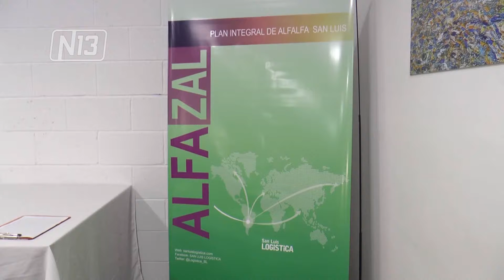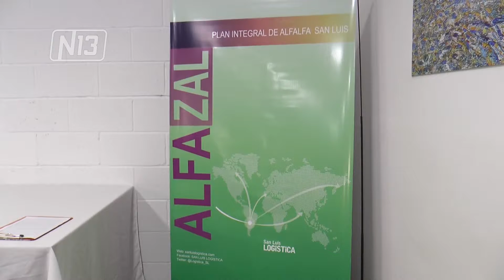PLAN INTEGRAL “ALFAZAL”